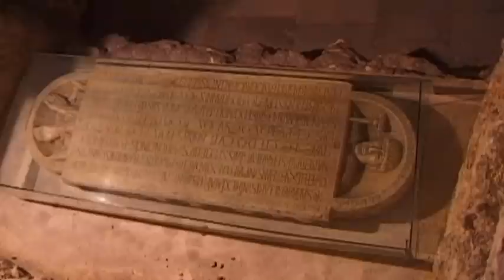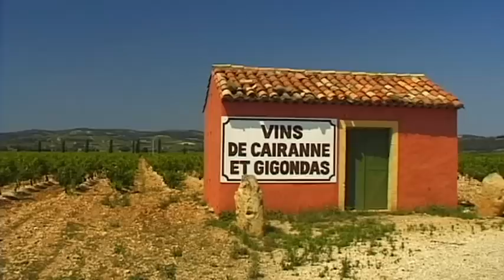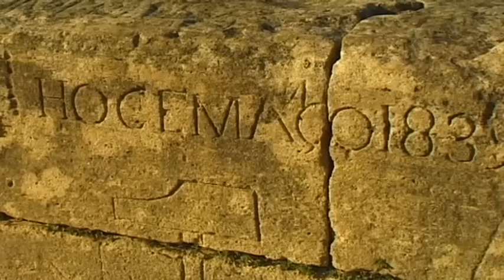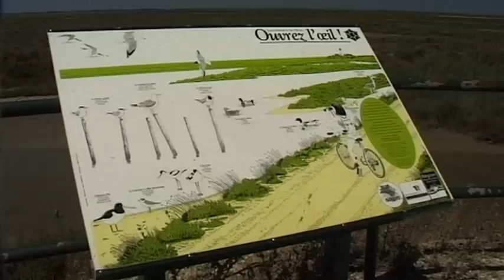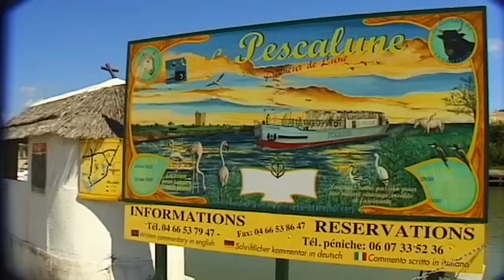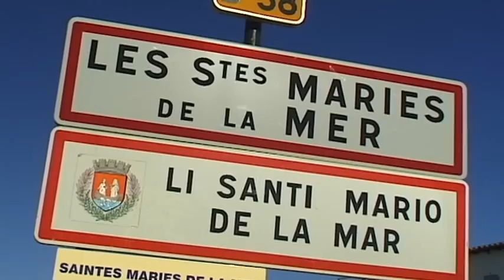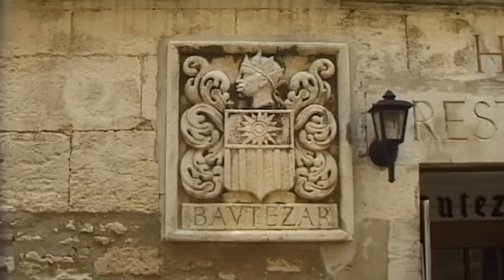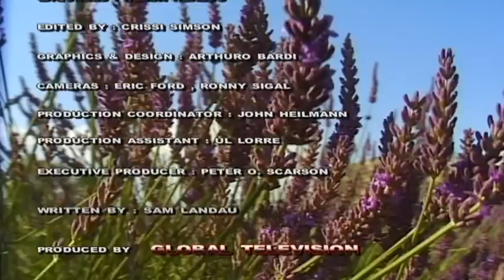Provence Vacation Travel Video Guide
Travel video about destination Provence in France.
Marseille is the most important city in Provence.and is situated on the south coast of France.From a distance, one of Marseille’s main landmarks rises high above the harbour: the seafarers’ church of Notre-Dame-De-La-Garde. With abundant internal furnishings, Byzantine arches, golden mosaics and numerous votives it is a splendid structure inspired by Byzantine Romanic design. The most impressive religious building in Marseille is a fortified monastery church that dates back to the 5th century, the mighty Abbaye Saint Victor. Deep down in the rock is an Early Christian crypt and a number of stone sarcophaguses that contain the remains of various holy martyrs that date back to the Roman persecution of the Christians. A boat trip from Cassis leads to one of the most beautiful coastal areas in Europe, Les Calanques, a unique nature reserve where shining white limestone cliffs plunge more than four hundred metres into the deep blue sea and extend for twenty kilometres. Sur Le Pont D’Avignon is a world famous French song that is familiar to both young and old alike. It is a song of dance on the bridge of the Pont Saint Bénézet but it is more likely that the people here once danced under the bridge, as that is the location of its bars! A place of radiant light and sweet aromas with villages that nestle in the rocks like eagles’nests and with cities that have an historic past. Provence is indeed a captivating land full of fascinating contrasts.